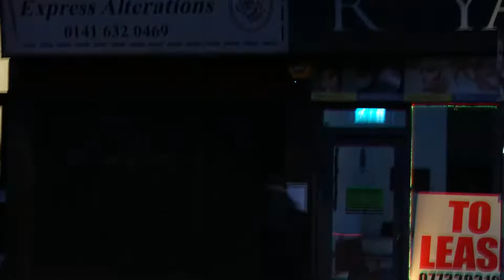Voka Gentle - Xerxes '19 (ft. Kids Club Kampala Children’s Choir)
Co-Direction & Co-Edit - Aniela Piasecka & Daniel Cook
Track produced by Voka Gentle.
Taken from The Voka Gentle debut album 'Start Clanging Cymbals'
Released June 7th 2019 on Nude Records .
2019 P & C Nude Music LTD